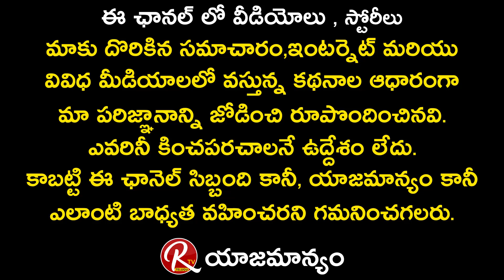Choreographer Polaki Vijay about His Life Journey to Dance and Movies || Tarak Interviews || RTV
Choreographer Polaki Vijay about His Life Journey to Dance and Movies || Tarak Interviews.